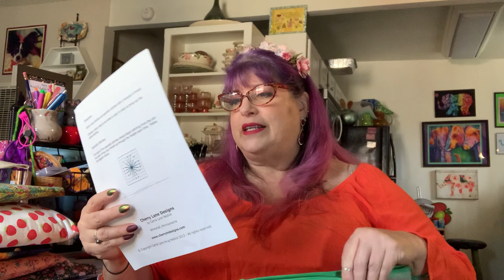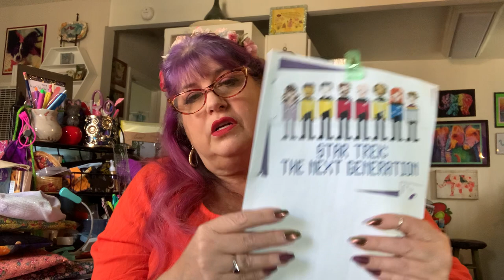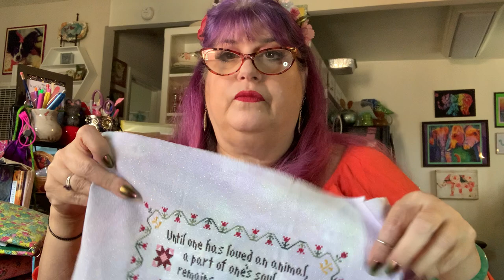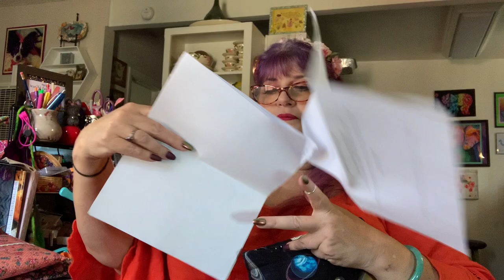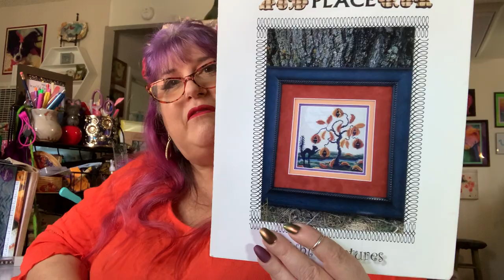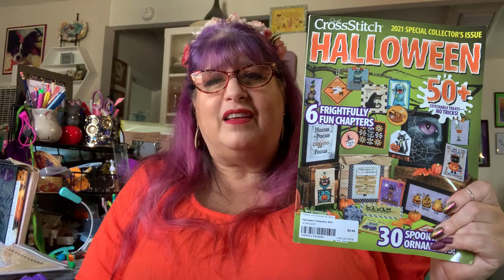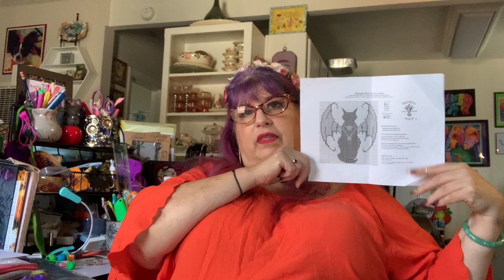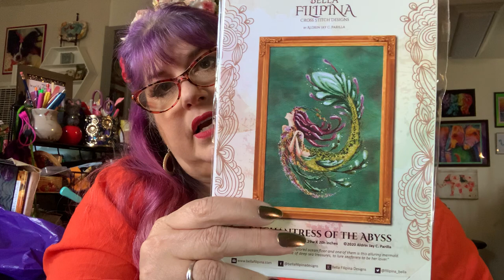FlossTube #100 - I am back from vacation and looking forward to my next 100 videos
Join in on the fun:
BlackCatBirthdaySAL - started in August but is ongoing

Finishes (2021):
**Black Grace (I) needlepoint pillow kit by Collection D'Art (finished 12/30/2020)
**Baby Yoda by LetsMakeCrafts on 14ct Phantom Aida with called for
**Cats in the Rain by Madame Chantilly 32ct Opal linen by BestitchMe with overdyed flosses from stash
**First Encounter by Crossed Wing Collection on 18ct True Colors Backgrounds Aida with called for DMC
**Violet Nosegay by From Nancy's Needle on 18ct green monocanvas with called for fibers
**Austrailian Mermaid by Mirabilia on 14ct PTP Tempest Aida with Silk floss from stash

 **Moon Fairy 1&2 byHMCrossStitch on 22ct Hardanger HDbKBC with black silk floss
**Night Creatures by The Gathering Place on 32Ct Sleet Opal Lugana by BeStitchMe with floss mostly from Mystical Diamond Art
**Kitty Magic by Katerina Koukiotis Charted by HAED on 20ct easy count wiht called for DMC
**All Hallows Eve by Lila's Studio on 14ct mystery Aida with threads from stash
**Bellatrix by Bella Filipina Cross Stitch Designs on 28ct Opal Lugana Handdyed by Rolanda with all called for threads and beads
**Always My Mother by Peter Underhill for Heritage Crafts on 25ct Pink Powder Splash Lugana with assorted silk floss
**Chester's Place by Whistlestop Stitcher Designs on 32ct Opal mystery evenweave using GAST threads from stash.
**Starburst and Stripes Forever by Cherry Lane Designs on 14ct Fiddler's Cloth Aida with floss from stash
**Fire Burn and Cauldron Bubble by Ink Circles on 14ct purple Aida from Stash w/ Needle Necessities Floss #1441 and Coats and Clark green variegated floss from stash
**The Village Bookstore by Randal Spangler charted by HAED on 25ct Lugana Easy Count w/ called for DMC floss
**Classic Pooh  from LCStitchery on Etsy on 16ct Gelati Aida by Enchanted Fabrics (eBay find) w/ Needle Neccessities (Threadworxs) flosses and DMC 310
**Lavender Roses by Carrie Hawks charted by HAED on 18ct Aida Easy Count w/ called for DMC floss
**Cat Nap Fae by Nadia Tate charted by HAED on 16ct Crystal Whirlpool Aida by Picture This Plus with called for DMC
**All Hallows Eve by Glendon Place on 16ct Jewel Aida w/ mostly DMC (including glow in the dark and metalic flosses)